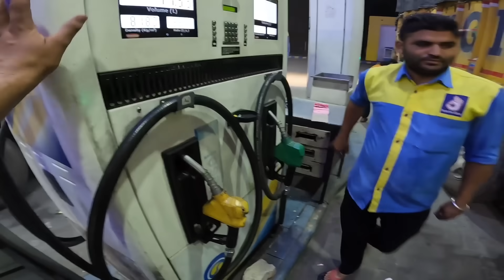Iss Tyre ne To Rula Diya 😭||Loss Bar bar Kuy🥺|| Loading confirm ❤️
I hope U enjoyed this video Hit Likes..